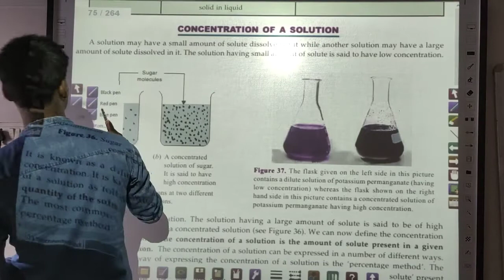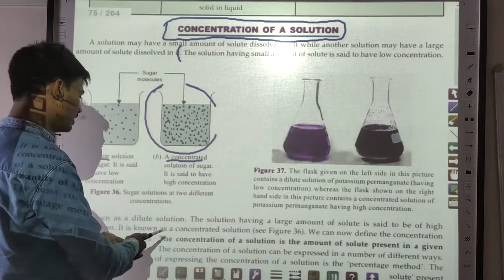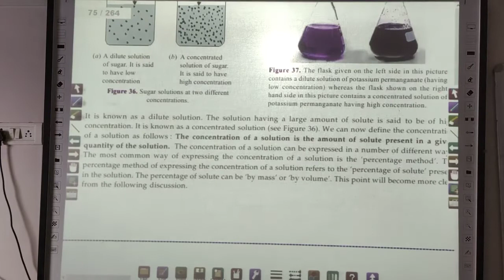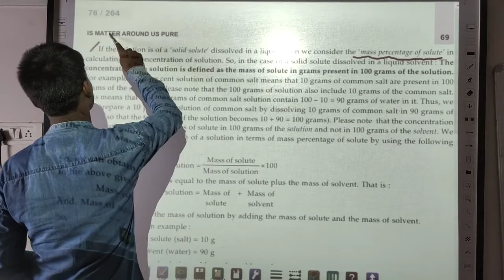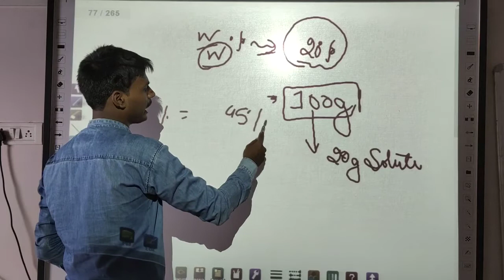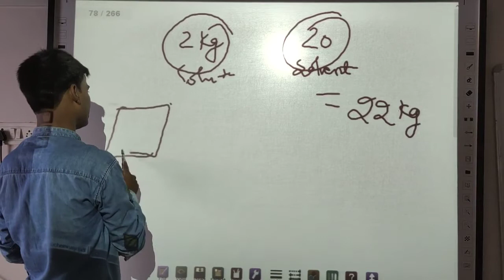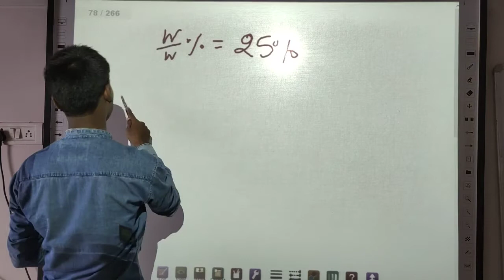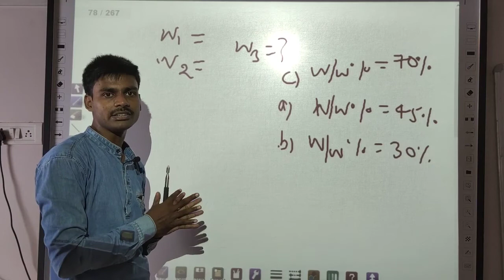23 Is matter around us pure? class-9 chapter-2 of NCERT & S Chand, Chemistry by Jass Sir